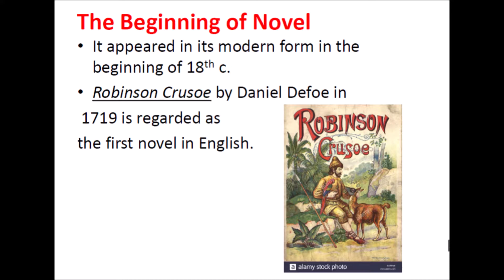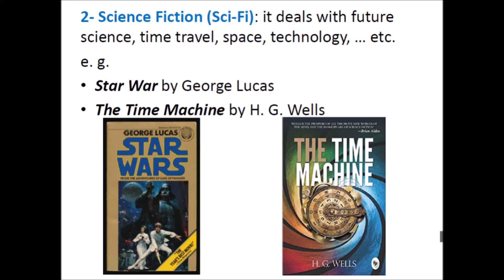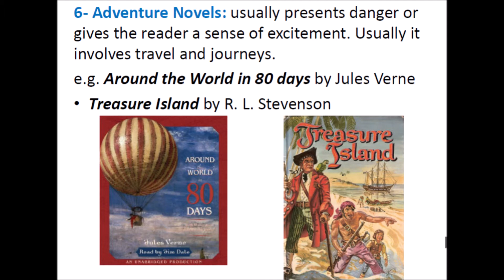The historical background of novels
By : Mr. Mahood F. G